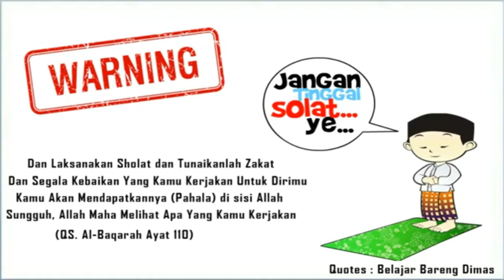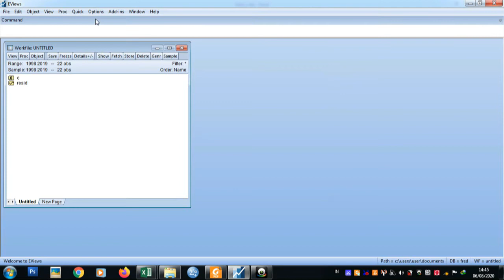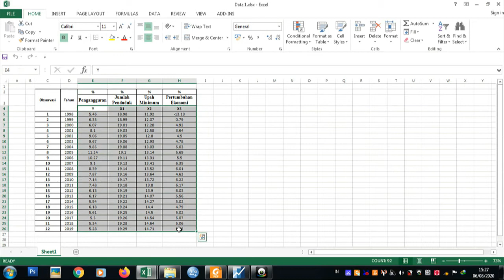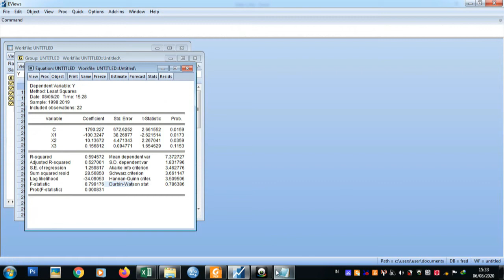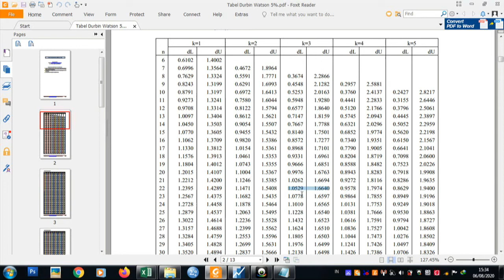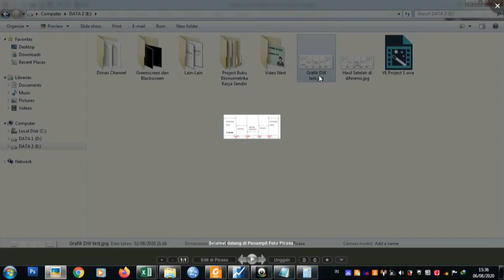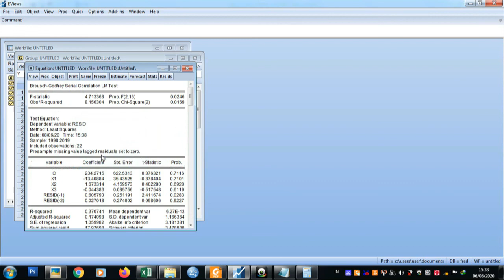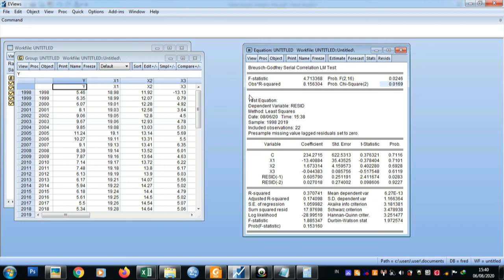Mendeteksi Otokorelasi atau Autokorelasi Pada Data - Eviews 9 (Part.1)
Sumber Rujukan : Buku Analisis Ekonometrika dan Statistika Dengan Eviews (Edisi 5) Karya Wing Wahyu Winarno Halaman 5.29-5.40 (Cetakan 1, 2017). Penerbit : UPP STIM YKPN